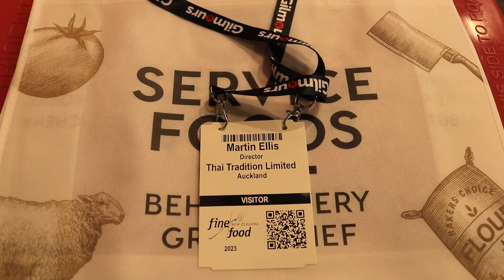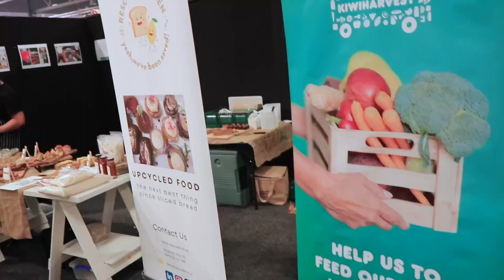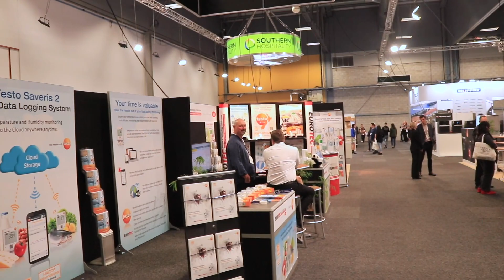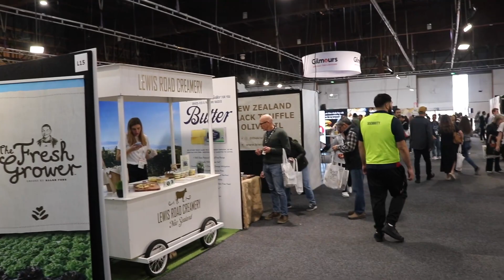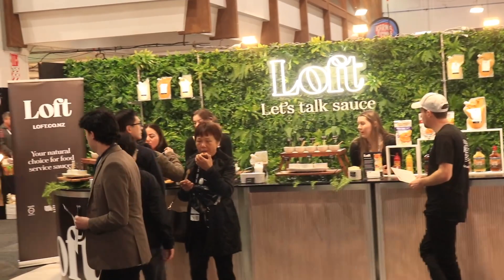Fine Food Festival in Auckland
The Fine Food Festival is held every two years in Auckland ay the Epsom Show Grounds